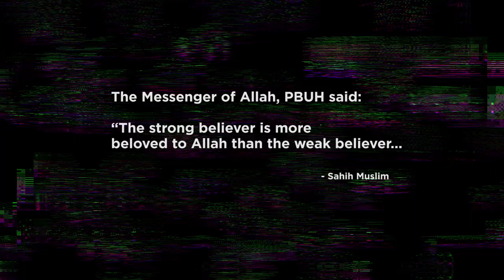LIC FC Trailer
We are LIC FC, a self-funded football club competing in the Orpington and Bromley District Sunday Football League.

ETHICAL FOOTBALL WITH ISLAMIC/RELIGIOUS PRINCIPLES

CONNECTING WITH MUSLIM PROFESSIONAL FOOTBALLERS

PRODUCING POSITIVE PROFESSIONAL PLAYERS